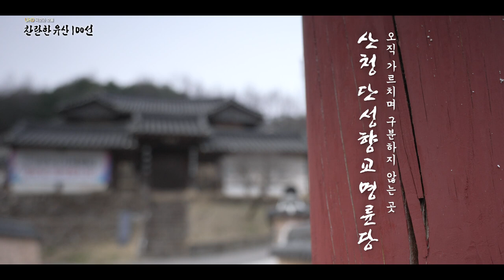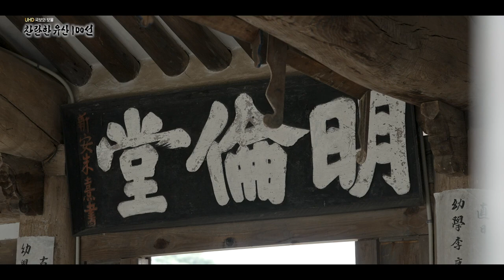배움에는 열정만이 필요한 뿐🏫 🔥 l 산청단성향교명륜장 l 찬란한 유산 100선